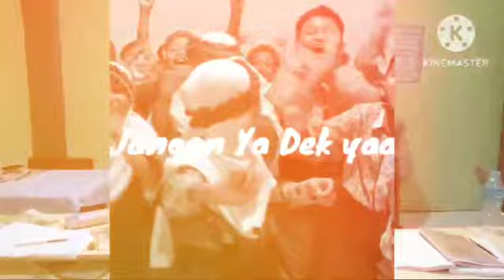jangan ya dek ya 😁🥰